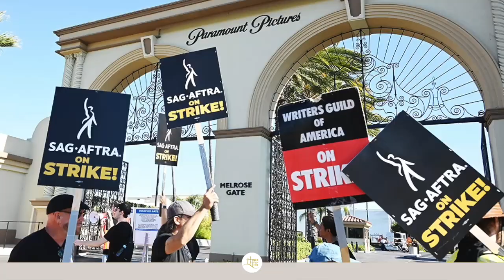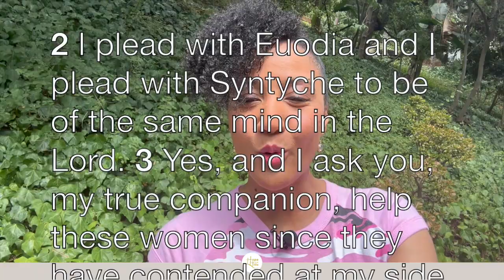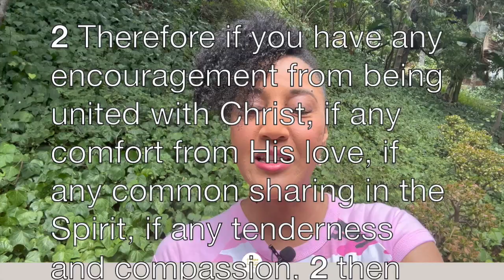Strikes, Strikes and More Strikes | Hope in the Hills Church, Beverly Hills, CA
“Strikes, Strikes and More Strikes” | Hope in the Hills Church in Beverly Hills, CA, Worship Service
Rev. Dr. Naima Lett
Philippians 4:2-3
Pastors Kevin and Naima Lett